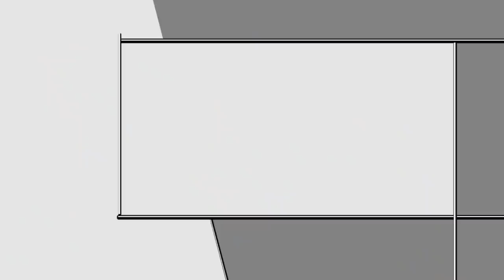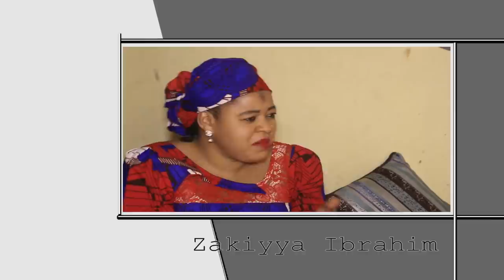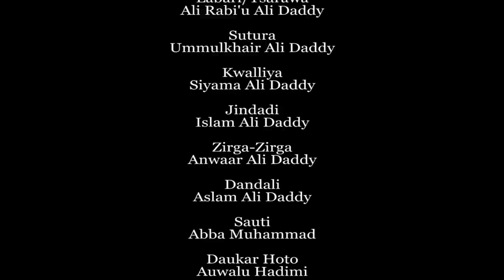Dare Da Yawa Episode 13 Hausa series 2020 latest